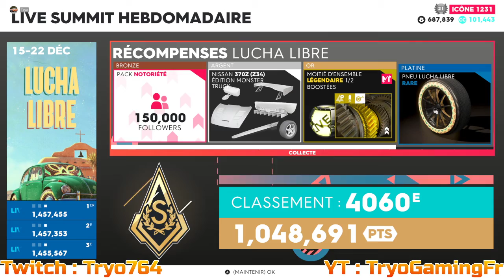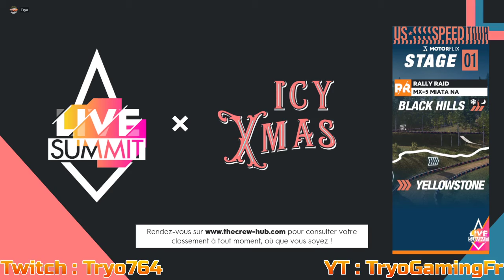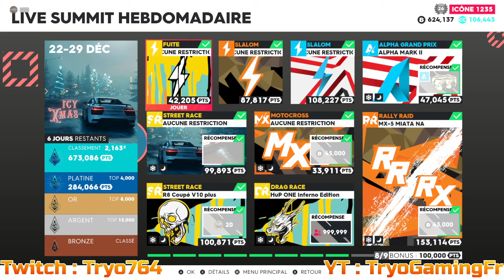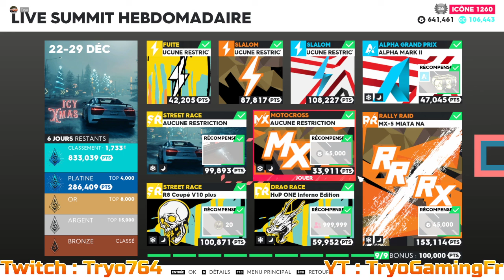The Crew 2 : Summit : Icy Xmas